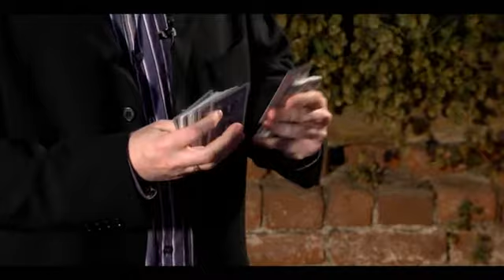Ultimate Self Working Card Tricks - DVD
Ultimate Self Working Card Tricks by Big Blind Media - DVD